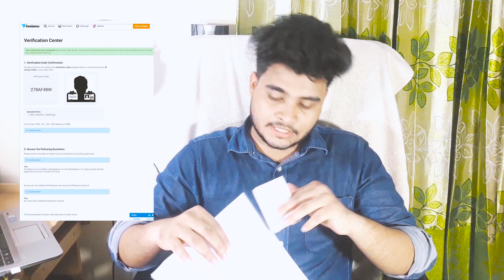How To Verify Your Identity On Freelancer.com 2020 || NID Verification Bangla || Freelancer Fahim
Hello, gys welcomes To my another video. In This video I'm going to help you to Freelancer.com NID Verification Bangla 2020
If you create a new account on Freelancer.com this video will help you to Verify Your Identity On freelancer.com. Your freelancer account with the NID/PASSPORT/DRIVING LICENSE
So this video will help you to Get your freelancer.com account Verified.

How ID Verification Works
When we request you verify your ID, you’ll need to add a photo of an official government ID (driver’s license, passport, etc.) from a list of documents that will be available to you depending on your country of residence.

After uploading your ID, you’ll be asked to take a selfie of yourself. Your selfie and ID must match and must belong to you in order to complete the process.

We ask that you do not take photos of scanned images of yourself or your ID, as we cannot verify those photos.

Keep in the mind the following points when taking a photo:

Make sure the photo is clear and sharp
Good lighting
Your full ID is in the frame
Make sure the ID isn’t cut off

If you miss my  video---